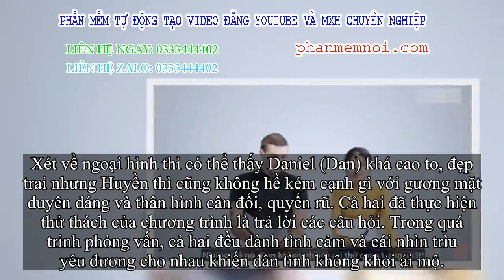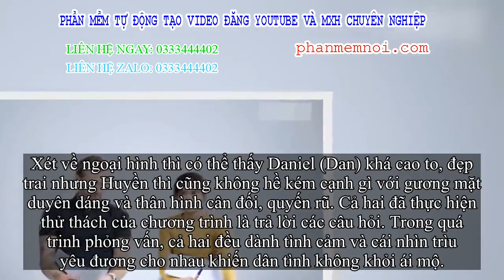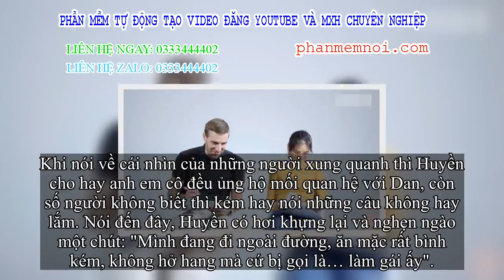✅ Chia sẻ của cô gái Việt cứ yêu trai Tây là bị nói làm... 'gái' gây sốt đồng đội mạng